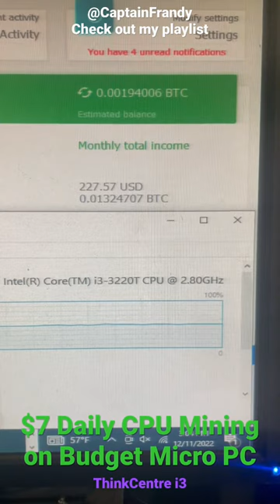CPU mining on Budget Cheap PC with an Intel i3-3220T Micro PC:Making $227 Monthly? What’s going on?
Insane Monero (XMR) Profitability Continues! This is showing on all my rigs. This is a CPU Miner, even GPU Miners Show this?!

Jewelry or Ableton Updates? Let me know!

Pendant Video Soon

Need to buy new fans and risers
3x RX580 8gb Down
2X GTX 1060 6gb Down

Yes, I’m still mining! I was in a motorcycle accident  3 months ago now, and I’m feeling extremely fortunate to be alive.

Reach out and let me know what interest you!

Music Production & Record Label
3D Printing & Design
Gaming Suggestions? (League of Legends, Escape from Tarkov)
Crypto Mining
Life and Dog VLOGS?!
Gold Recovery
Jewelry Making (Wax and Clay Casting)
Crystal Growing
Fashion Brand
Online Shop Ideas

 I appreciate the love! I’m trying to post more! I hope you guys enjoy it and let me know!

MUCH LOVE and GOOD VIBES

Miners are all up and mining away! I’m going to be posting more videos and more variety going forward! I appreciate the love and support!

BUY COINS THAT MAKE YOU COINS! Tezos, Cosmos, ETH! You name it, you can stake coins for more coins on markets too!

 I hope you are all having an amazing day! STAY POSITIVE ALWAYS AND NEVER GIVE UP!!!

I appreciate you all and love the support!

Thank you for the likes, comments, and subs! I read and respond to every comment!

More videos coming soon, let me know! All links are in the description! I appreciate you all!

 How often should I post? What updates do you want to see? I appreciate you all!

LET ME KNOW WHAT YOU WANT TO SEE! I READ THEM ALL! IGNORE THE SPAMMERS AND DO NOT TRUST TELEGRAM SCAMS!

Let me know if you have any questions! I am here to help.

Building rigs for subs as well! Finding cards is the hardest part and is taking longer than it should! It’s a struggle and has been a headache! Cards are super expensive and there is no good supplier of them at the moment!

Trying to acquire more cards so I can give you guys more videos on different cards!

What Altcoins are you investing in?

What are you guys up to? Any chance of finding any GPUs for a reasonable price?

What card should I buy next? Looking to upgrade the 5600xt! I want a new card for my gaming rig! I can’t find new cards anywhere! Trying for a 3070 at least!

Signed GTX 1060 by BitsBeTrippin I love it!

WOW, YOU MADE IT! A TRUE OG YOU ARE! LEAVE A COMMENT "ME OG"

Crypto Mine today! Anyone can do it! Your old PC can too!

Side projects are going well! Let me know what’s going on with you!

Let me know what you think! Good vibes to all and happy mining!

The goal is to be as power-efficient as possible!

Black Miner Mini? Moonlanders? Anything interesting you want my opinion or thoughts on let me know!

 Stats Below:

Different GPU Rigs:
Gaming PC
-ASUS Tuf 6700xt 12GB (47.5mh/s) ETH @ 110w
-Phantom Gaming  5600XT 6GB (40mh/s) ETH @ 90 Watts

I5 Budget Build
4 RX580 8GB (120mh/s) ETH @ 400 Watts
-XFX RX580 (31 Mh/s)
-XFX RX580 (28 Mh/s)
-XFX RX580 (30 Mh/s)
-RX580 Sapphire Nitro (28Mh/s)

I5 Budget Build PC Rig Server PSU

I3 Budget Build Server PSU
-1060 6gb Windforce  (66mh/s) ETH @ 190W
-2x GTX

I5 Test Bench
-EVGA GTX 1060 6gb  (24 mh/s) ETC @ 60 Watts
-SIGNED BBT GTX1060 6gb (24mh/s)

CudoMiner
-MacBook Pro (XMR 1.5kh/s)
-IMac (XMR 1.25 KH/s)
-MacBook Air (XMR 1.1kh/s)

Let me know if you have any questions! I have been doing this for over 3 years now! Looking to invest more and become part of the community!

Thank you for taking the time out of your day today for me! Stay safe and I wish everyone the best!

Don’t forget to leave a like or a comment! I will post another update soon! Let me know what you want to see!

CryptoCoin.com! Super excited to receive a debit card that uses crypto to buy things! It’s super interesting! Check it out! to sign up for Crypto.com and we both get $50 USD

I am currently staking these coins on the markets above!

BTC - 3HgtgiL5NkKz72JSyMAW3qwFUata4vMnso
ETH - 0xde10cB0BB1648e1d922204b7fc08518F8d7C54c3
DAI - 0x28AbC9b560a584c235129f5eF37175ff011faaEA
XTZ - tz1bi9b4sepFv89nqjCJ8C2NmKxgyWuw7gaN
ATOM
EOS
TRON
ALGO
XLM
BNB
DOGE

BELIEVE IN CRYTPO!

Happy Mining!

-CaptainFrandy